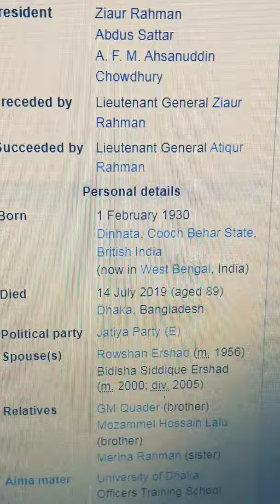Hussain Muhammad Ershad Leader of the Opposition President of Bangladesh